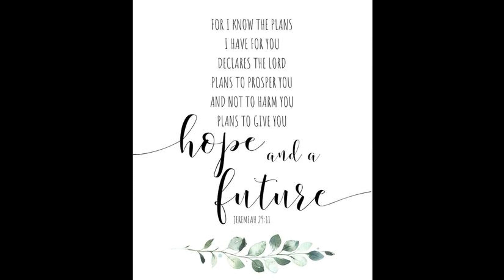For I know the plans I have for you